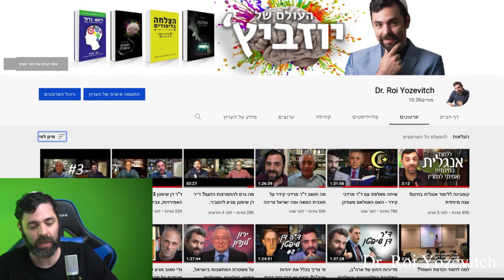למה באמת ליאור שליין עשה ברית מילה? איך זה קשור למוטיבציה?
זה בכלל לא הגיוני לעשות ברית מילה לילד שלך אם אתה חילוני. אז למה בכל זאת ליאור שליין ובת זוגו החליטו לערוך טקס פגאני לילדם? הנה הסבר מיסטי ומה אפשר ללמוד מזה לגבי מוטיבציה אנושית בכלל.
אהבתם את מה ששמעתם?

הדלק של הערוץ הזה הוא הפרגון שלכם וההזמנות בחנות :)
תודה רבה ויום נפלא, רועי.

לרכישת הספר החדש של רועי "הצלחה בלימודים - אוסף הטיפים והשיטות של ד"ר רועי יוזביץ'"
במחיר מיוחד טרום - הדפסה:
לינק לרכישת הספרים של רועי כאן:
( "ראש גדול", "מהפכת ההשכלה", אינטליגנציה - האמת הלא נעימה", "הצלחה בלימודים")